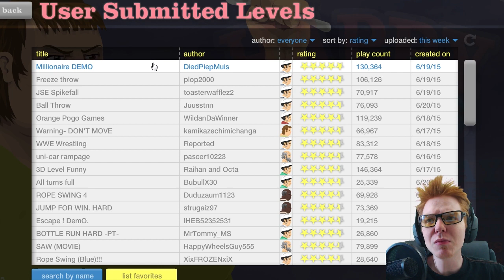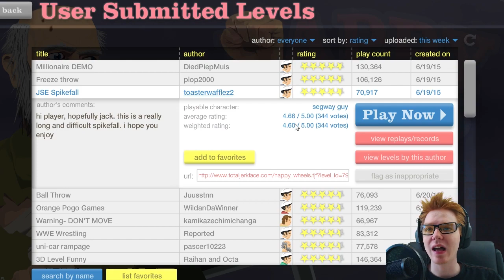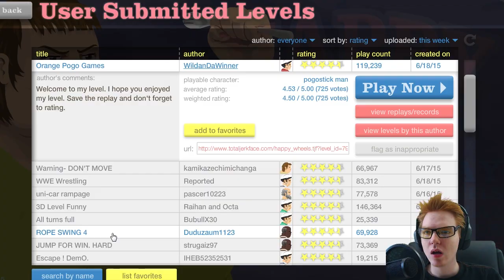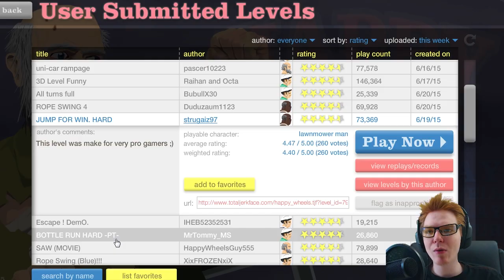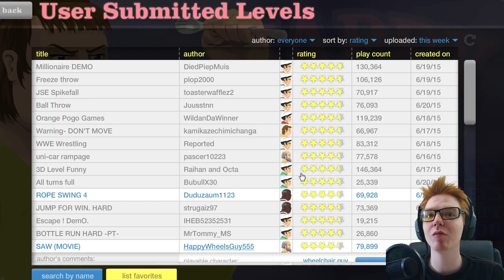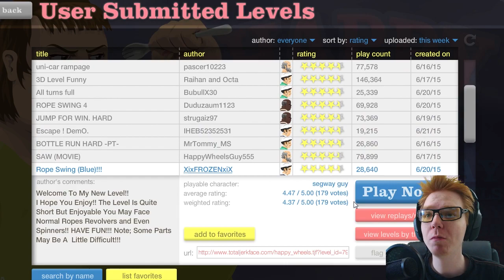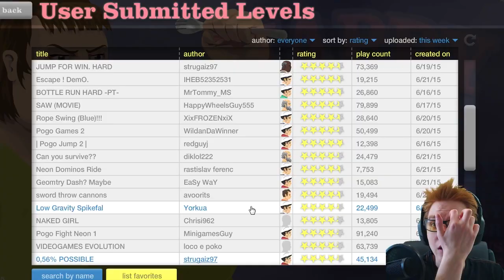Happy Wheels #51 - BEST POCZĄTEK EVER?! LOVE IT! ;]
A może polajkujesz na FB?

Skype | Neskot89

Dodatkowe Tagi: Funny moments , Happy Wheels Funny moments , zabawne momenty , śmieszne momenty , śmieszna gra , let's play happy wheels , zagrajmy w , gameplay pl , komentarz